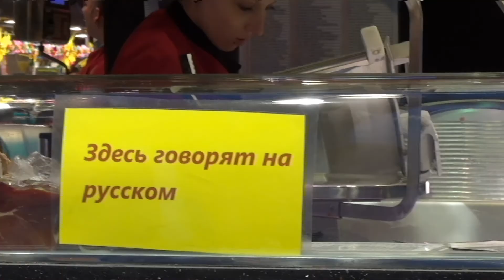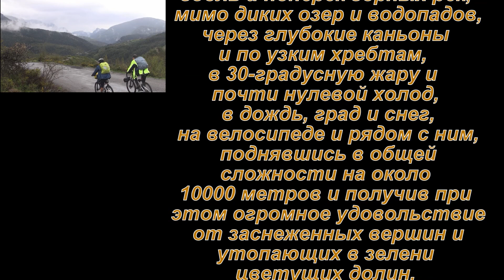Испанские вело каникулы или Пиренеи как на ладони. :) Короткая версия.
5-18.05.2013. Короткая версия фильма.